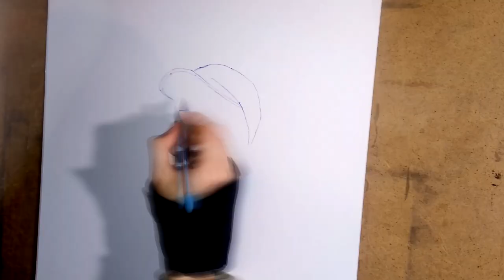PORTRAIT GIRL BALLPOINT PEN - ART MONKEY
Hello! I have not painted with a pen for a long time and I wanted to draw a classic portrait of a blue pen in my style hehe))

Regarding the acquisition of work write here